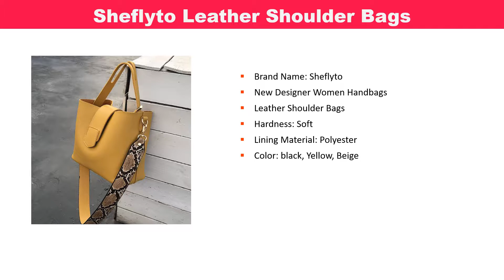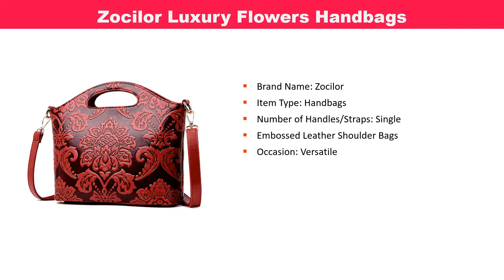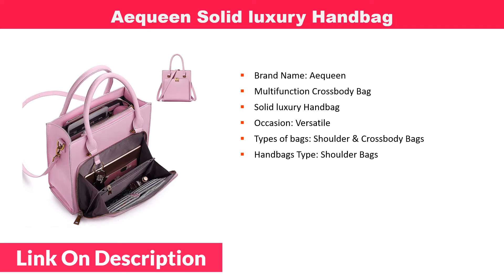Top 7 Best Luxury Handbags With Price | Women Bags From Aliexpress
Welcome to women beauty care. Today we will show this video Top 7 Best Luxury Handbags With Price in 2019. Buy Best Women Bags From Aliexpress

1
Aequeen Solid luxury Handbag

2
CEZIRA Vegan Leather Boston Bag

3
City Light Famous Designer Handbags

4
Zocilor Luxury Flowers Handbags

5
Imyok Luxury Designer Handbags

6
Sheflyto Leather Shoulder Bags

7
Boutique Women Leather Handbags

Aequeen 2019 Women Solid luxury Handbag Capacity Bag Multifunction Crossbody Bag Leather Shoulder Bag Feminine Bolsa Ladies Tote. Best Luxury Handbags from aliexpress. CEZIRA Luxury Vegan Leather Shoulder Bags for Women Fashion Boston Bag Soft Casual Tote Bag Ladies Handbags Messenger&Cross body. 2019 Luxury Flowers Handbags Women Embossed Leather Shoulder Bags Ethnic National Style Crossbody Bag Ladies Totes. 2019 New Designer Women Handbags Leather Shoulder Bags Female Fashion Larger Capacity Crossbody Messenger Bags Girls Casual Tote.

Best Luxury Handbags in 2019
affordable handbags Within your budget
Best bags collection From aliexpress